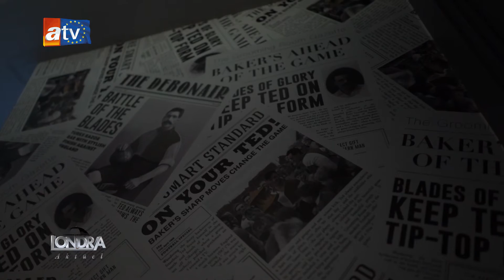LONDRA AKTUEL 5. Bolum- Ted Baker - Ted's Grooming Room - Covent Garden Branch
LONDRA AKTUEL 5. Bolum
Ted Baker
Ted's Grooming Room
Covent Garden Branch